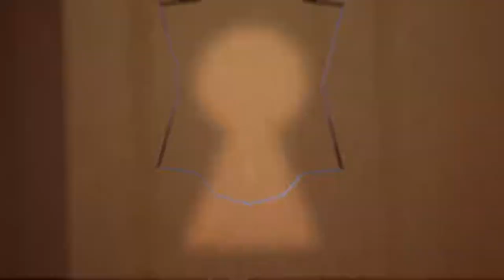Hello Neighbor- So Many Secrets (8)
Mates', how many secrets can one man have. Well, apparently a house full of them, including however big his basement is too. But, that's why I'm here to find those secrets and unlock the truth of our mysterious neighbor.